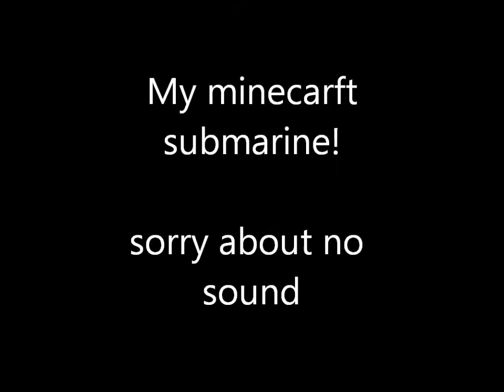Submarine in minecarft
My submarine in minecraft